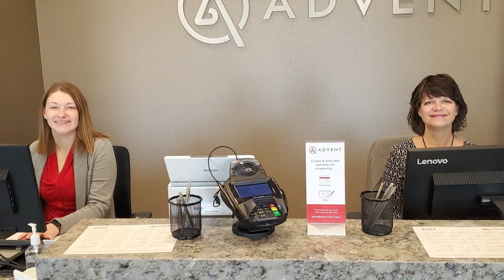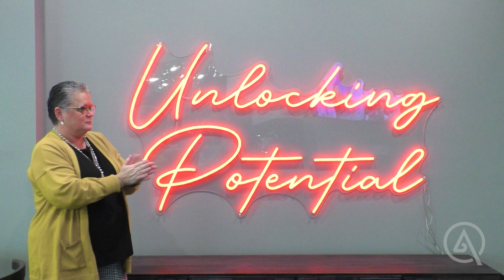ADVENT Unlocks Potential